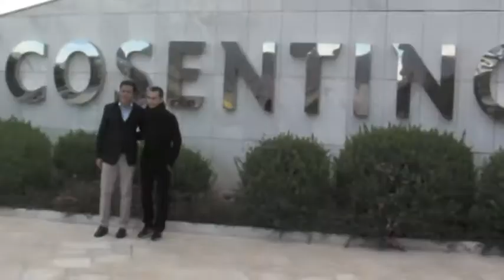Visita Jorge Lorenzo a Cosentino en Cantoria (Almeria) 2-12-2011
Visita Jorge Lorenzo a  Cosentino en Cantoria (Almeria) 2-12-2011 y la Asociacion Discapacitados los Carriles de Macael